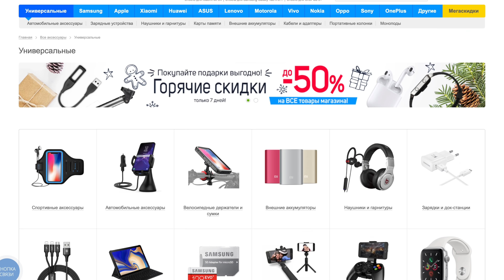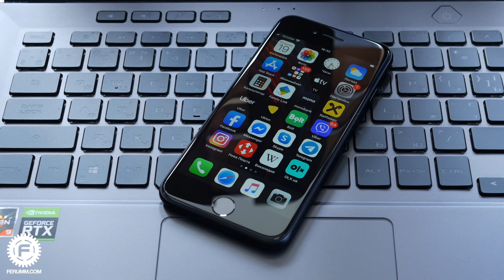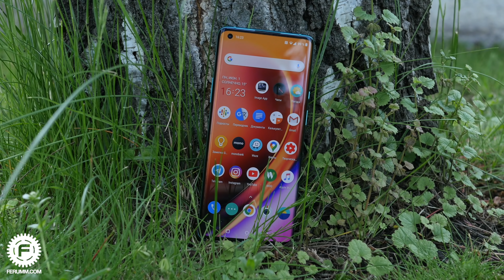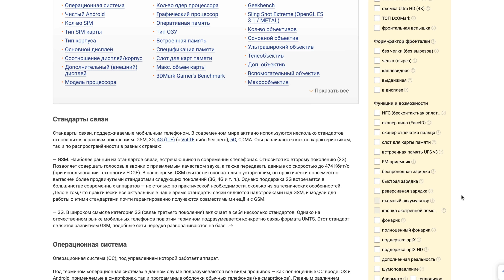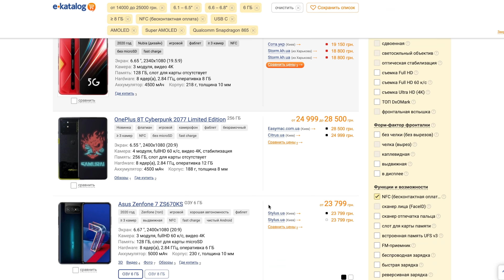Новогодние подарки от 50 до 1000$! Что бы МЫ подарили на НГ и рождество! Идеи новогодних подарков.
Вашему вниманию предлагается предновогодняя подборка ТОП смартфонов, наушников и фитнесс-трекеров 2020 года, которые мы щупали в этом году. Это именно те продукты, которые мы можем и хотим рекомендовать к покупке. В ролике вы услышите и про бюджетные устройства, до 100 долларов, и про дорогие.